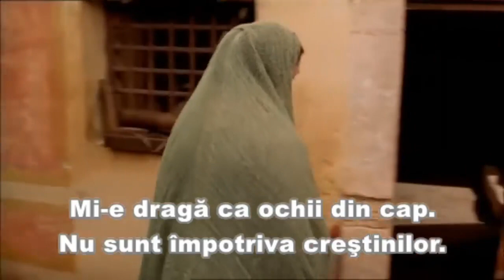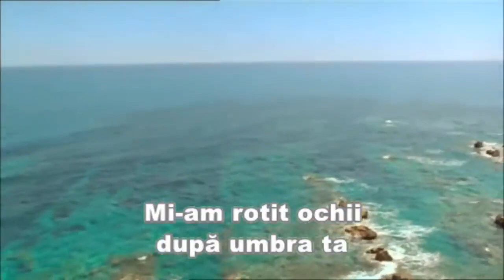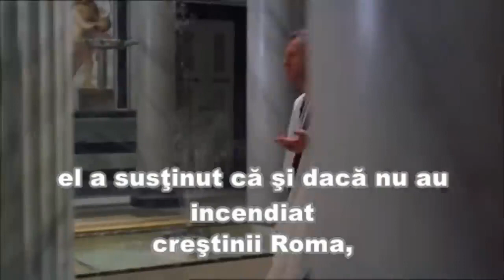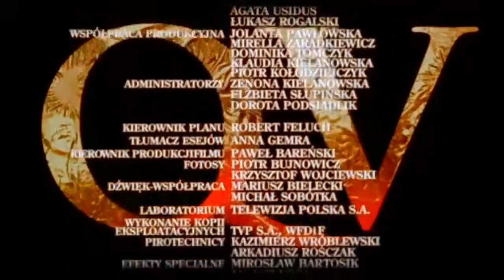Film Prigoana Crestinilor Din Primul Veac Subtitrat In Romana HD